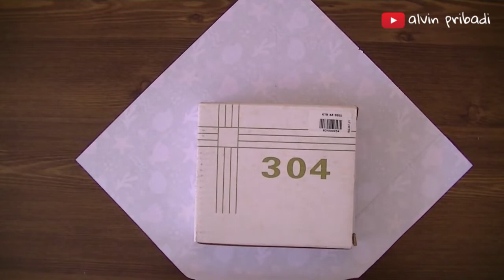Bungkus Kado Ulang Tahun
Bungkus kado ulang tahun ini sangat mudah cara pembuatannya.